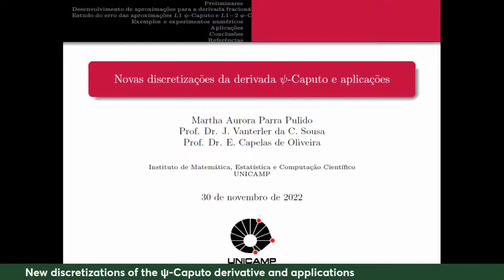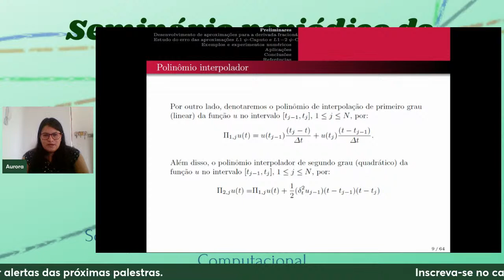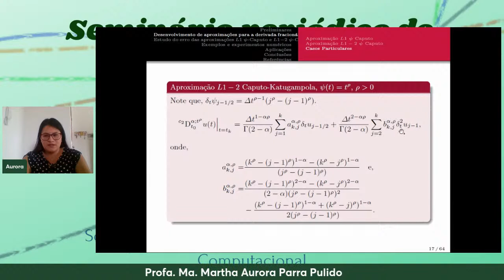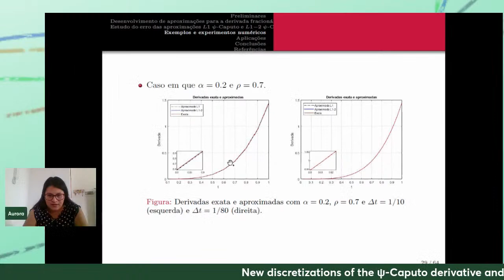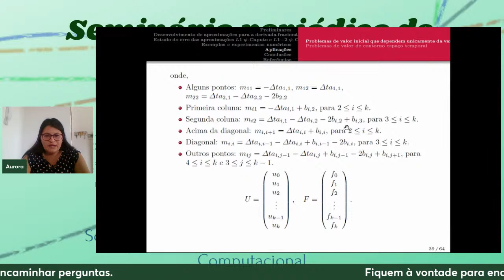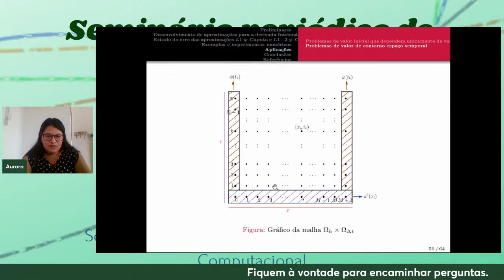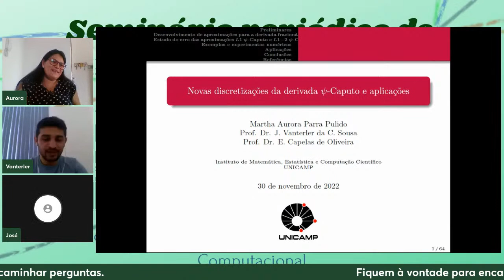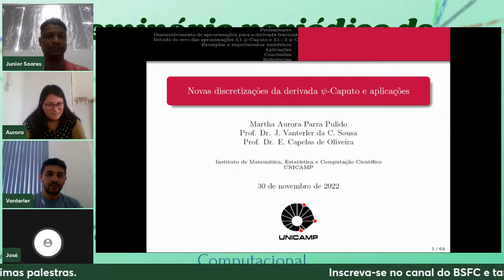New discretizations of the ψ-Caputo derivative and applications